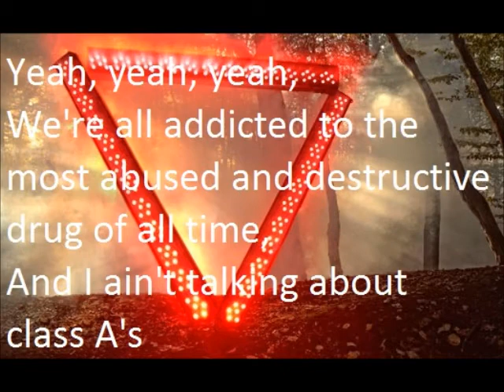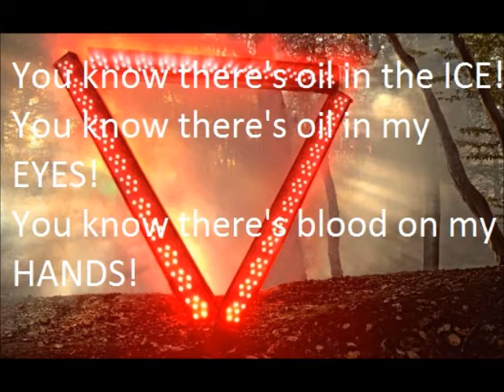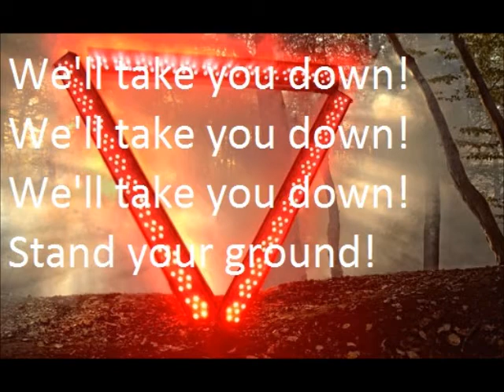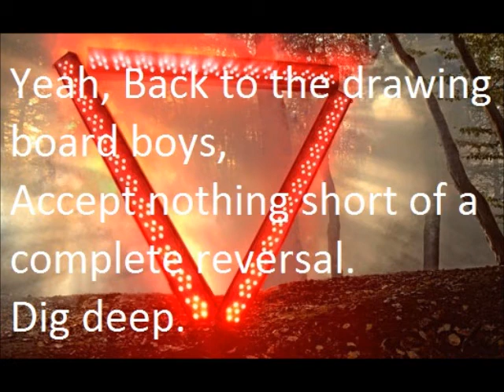Enter Shikari - Arguing With Thermometers Lyrics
This is an expedition,
Into the Arctic tundra!
This is a sick inhibition, Yeah!
Just to spoil and plunder!

That's the sound of another door shutting in,
In the face of progress, in the face of progress.
They'll plant their flags in the sea bed,
Shackleton is rolling in his grave...

We're all addicted to the most abused and destructive drug of all time,
And I ain't talking about class A's - That business is miniscule when compared
And just like any addict desperate to get his next fix,
We resort to commiting crimes to secure our next hit!

You know there's oil in the ice!
You know there's oil in my eyes!
You know there's blood on my hands!
Yeah! We're all addicted!
Yeah! We're all dependent!
That's a maniac standpoint!
Psychotic outlook.

Psychotic outlook!

So lemme get this straight; as we witness the ice-caps melt,
Instead of been spurred into changing our ways,
We're gonna invest in military hardware to fight for the remaining oil that's
Left beneath the ice!?
What happens when it's all gone!? You haven't thought this through, have you boys?

We'll take you down!

Psychotic outlook.

Yeah, Back to the drawing board boys,
Accept nothing short of a complete reversal.
Dig deep.